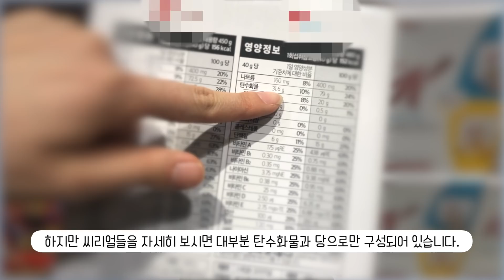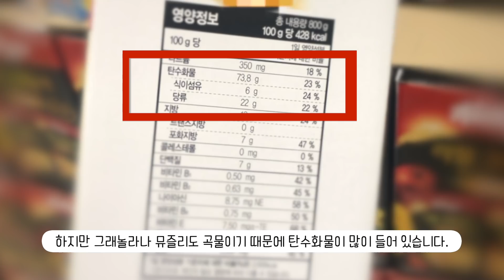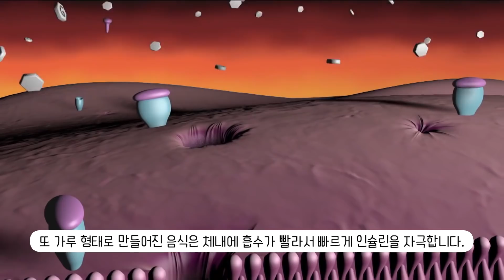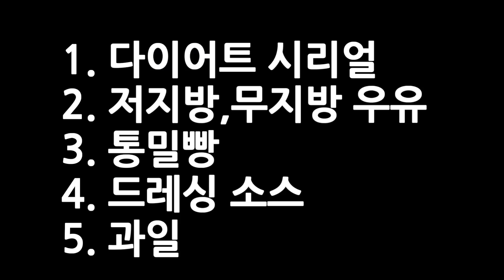다이어트에 도움될 줄 알고 먹었는데 알고보니 살찌는 음식 best 5! | 명품캥거루의 라이프핏 | 간헐적단식 저탄고지 키토제닉 다이어트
안녕하세요. 명품캥거루입니다.
열심히 다이어트하는데 이상하게 살이 안 빠지고,

칼로리를 아무리 줄여도 정체기라면 먹는 음식에 문제가 있는 것은 아닌지 한 번 확인해보세요.

그동안 다이어트 식품인줄 알았지만
사실은 다이어트에 독인 음식 5가지 입니다.

피해서 드시고 다이어트 성공하세요~!

참고문헌
1. 데이비드 펄머터. 이문영, 김선하 옮김. 윤승일 감수. "그레인브레인". 지식너머
2. 조나단 베일러. 김정한 옮김. "칼로리의 거짓말". 홍익출판사
3. 티에리수카르. 김성희 옮김. "우유의 역습". 알마
4. 유진규. "옥수수의 습격". 황금물고기
5. 윌리엄 데이비스. 인윤희 옮김. "밀가루 똥배". 에코리브르